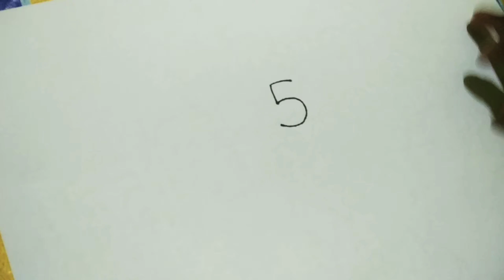Funny ! How to turn number 5 into a cartoon for kids/How to draw a animal .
Welcome to (Md arts - YouTube).

Today's video is ( Funny ! How to turn number 5 into a cartoon for kids/ How to draw a animal ).